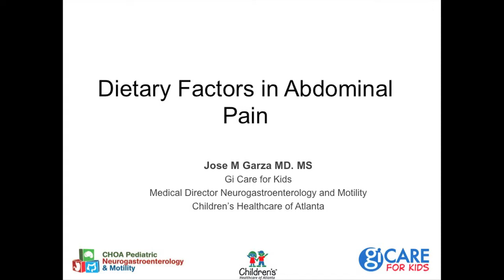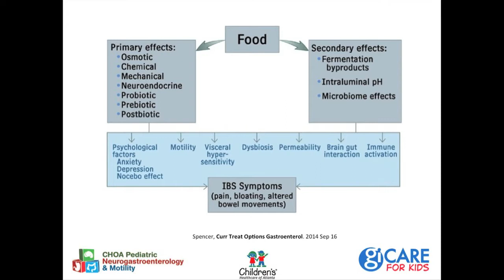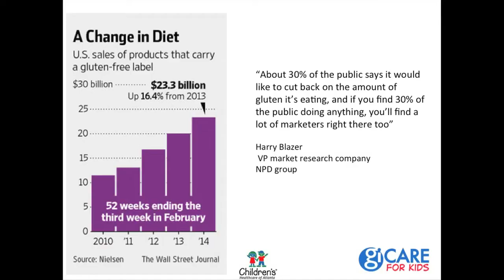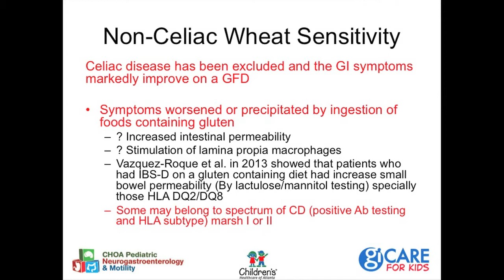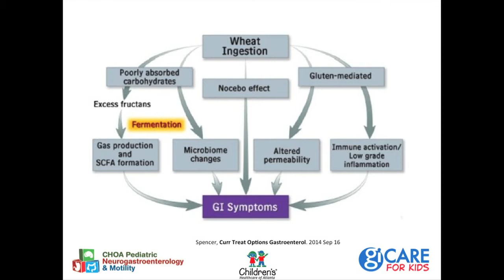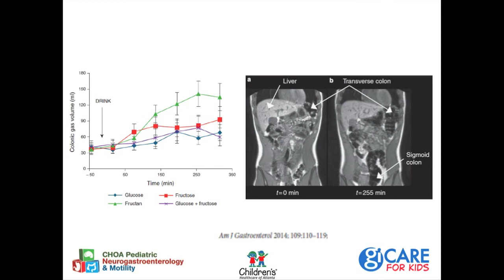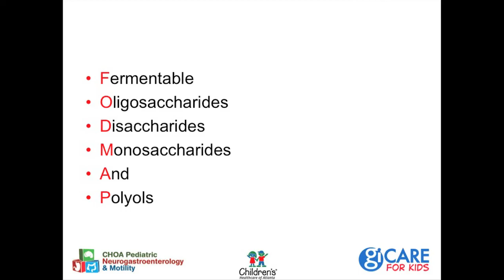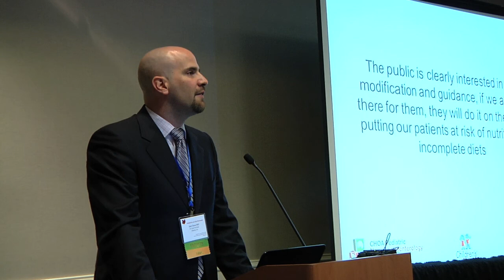Dietary Factors in Abdominal Pain. Jose M. Garza, M.D., M.S. GI Care for Kids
Dr. Garza, Co-Director of Gastroenterology at Children’s Healthcare of Atlanta, explains how dietary factors can cause abdominal pain (and when they might not be the culprit). Archived from a Nutrition4Kids / Georgia Chapter of the American Academy of Pediatrics co-sponsored symposium.